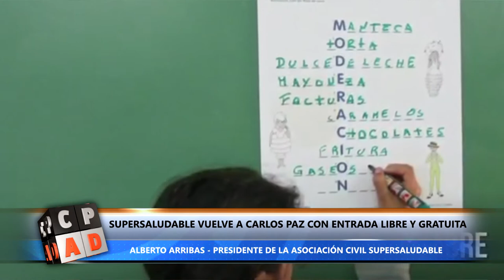PROGRAMA SUPERSALUDABLE DURANTE EL VERANO EN LA CIUDAD